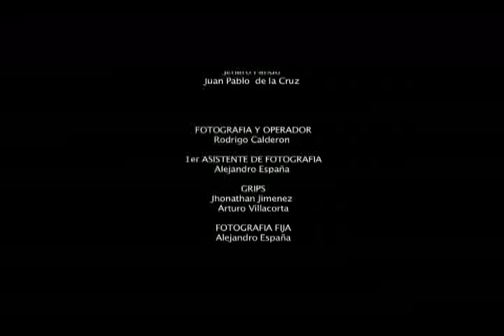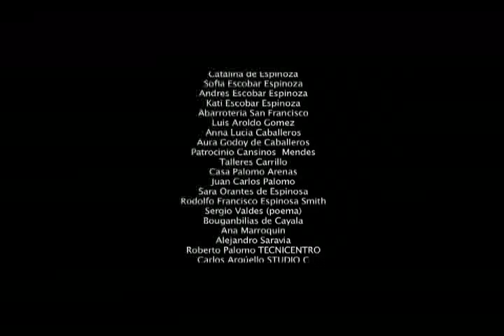PROHIBIDO ROBAR ROSAS parte4